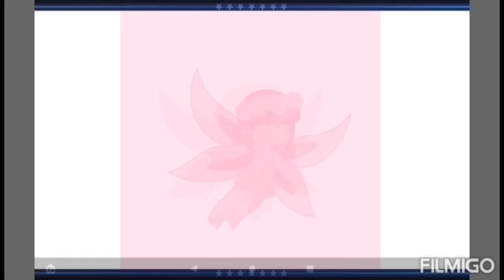꧁His Obsession her mistake꧂ /GCMM/ GLMM/ Winx GCMM gacha #152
❦ hi everyone My new GLMM is out
 🍒｡･ﾟ♡ﾟ･｡🍓｡･ﾟ♡ﾟ it my first gacha mini movie pls don't forget to subs for more ,more episode will be released ✌(⊙.⊙)✌I got you so umm hehe٩(๑❛ᴗ❛๑)۶

♡ﾟ･｡｡･ﾟ♡ﾟ･｡♥｡･ﾟ♥ boy I do love this emoticons (҉˘.˘)~҉  ҉~(˘.˘҉)